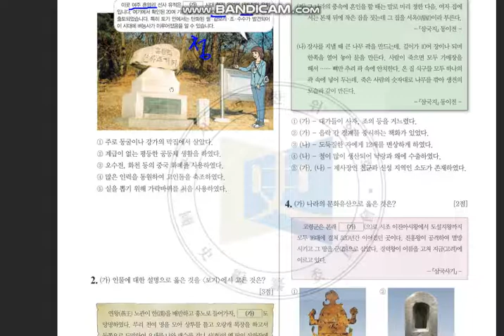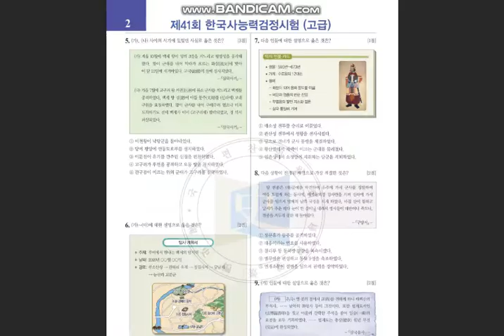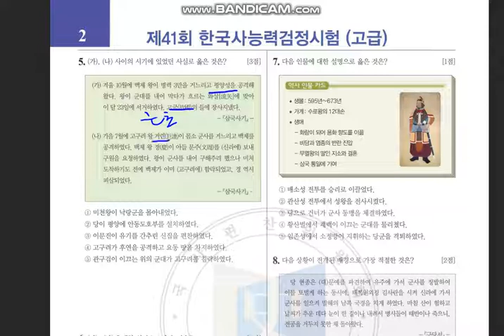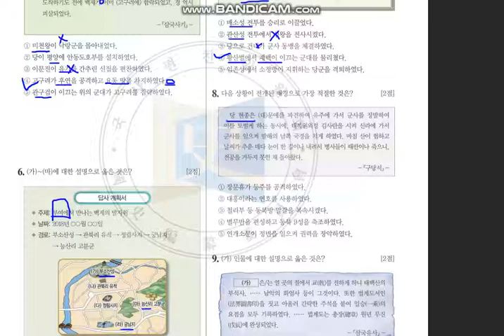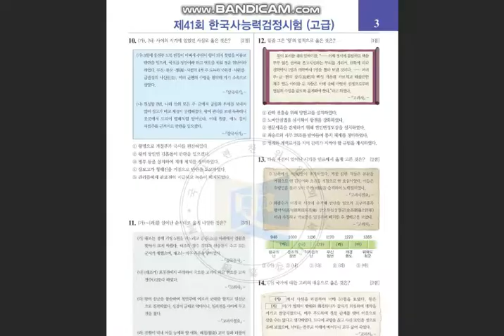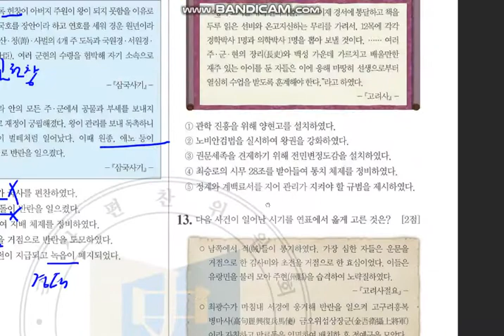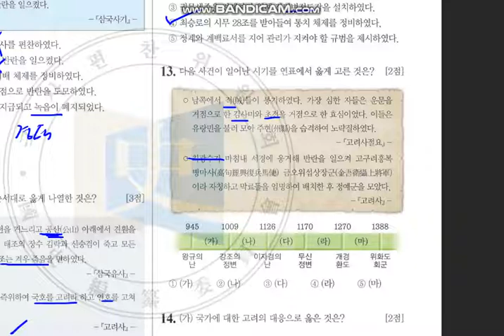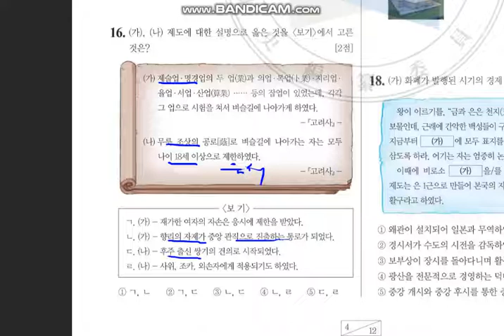[가치풀어요] 한능검 41회 고급 실전풀이과정 1편 . 1~15번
한국사 비전문가가 수험생의 입장에서 문제풀이 과정을 녹화하였습니다. 영상을 보며 같이 풀어보세요~^^

틀린문제 : 2번.